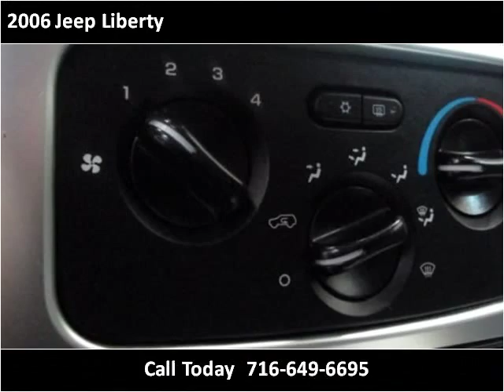2006 Jeep Liberty Used Cars Hamburg, Buffalo, Krown Rust con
This 2006 Jeep Liberty is available from Superior Auto Sales.